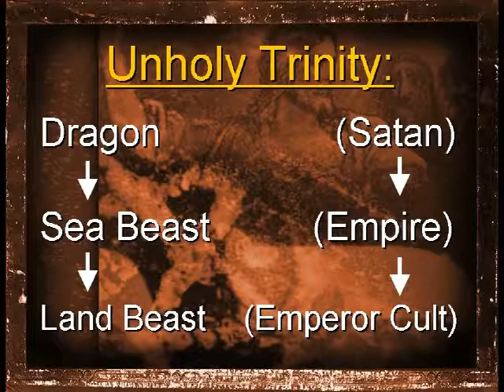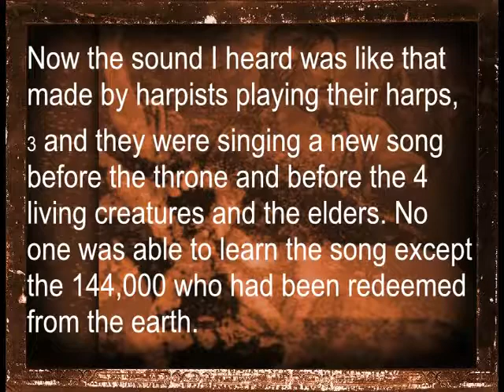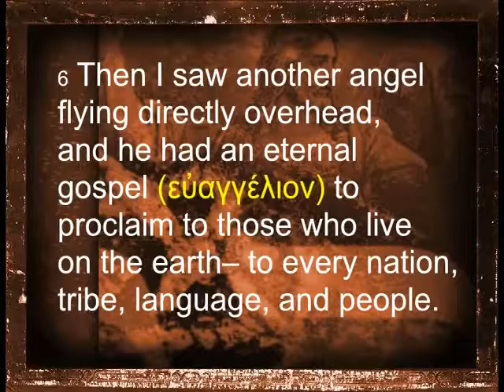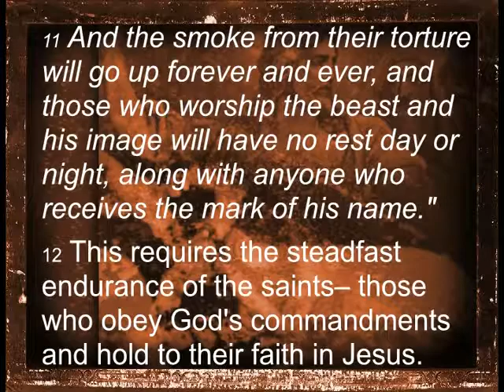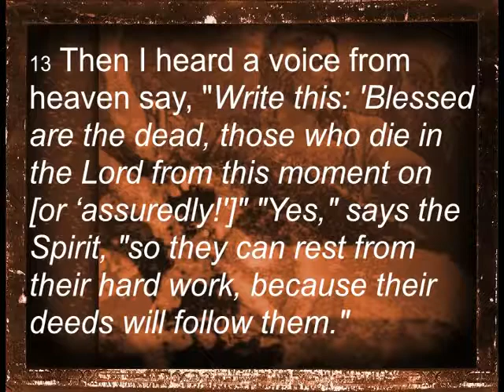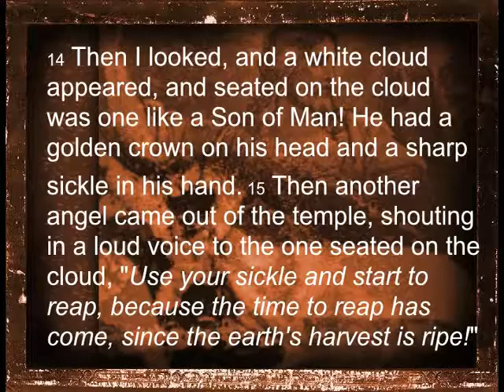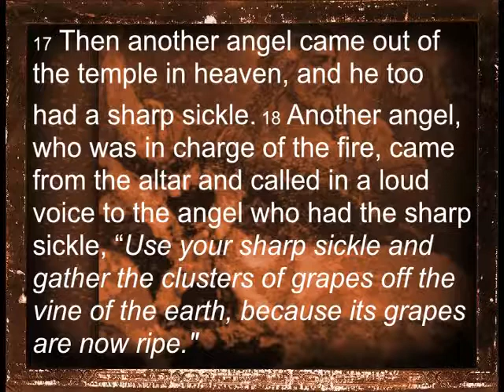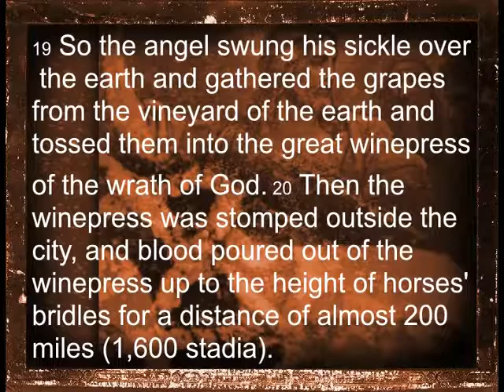Revelation 14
Revelation is easily the most widely-misunderstood and confusing book in the entire Bible. And for many, it’s also the scariest!

Is Revelation a detailed map of political world events that we are currently experiencing? Or is it a symbolic allegory describing the general triumph of God over evil? Or… is it something else entirely?

Ironically, Revelation was originally written to make things clear to 1st century Christians!

In this video course Disciple Dojo Founder, JM Smith leads viewers through the Book of Revelation, focusing on the people and events to whom the book was originally written. Only when one sees what Revelation said to the original hearers are we then prepared to step back and see what this mysterious and misunderstood apocalyptic text has to say to the people of God throughout the ages.

And–perhaps just as important–what it doesn’t say.

Note: PDFs of the course notebook (including a literary translation of the entire book), PowerPoint visuals, and handouts are available to download free of charge